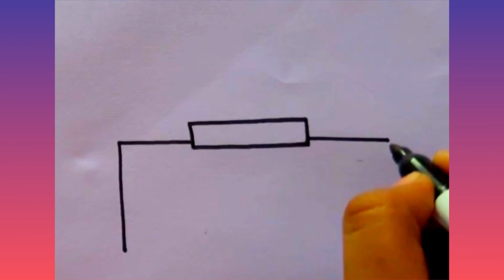Easy makeup kit drawing